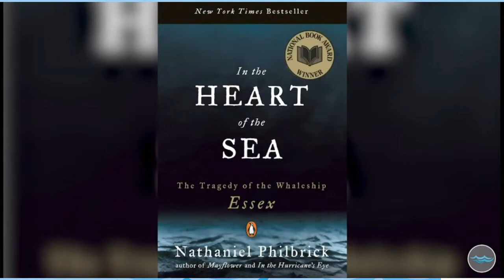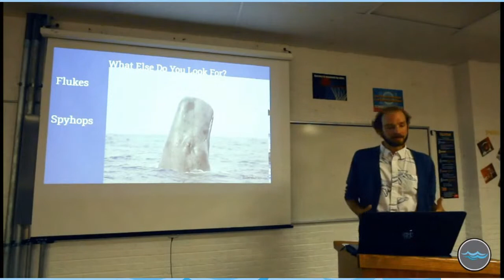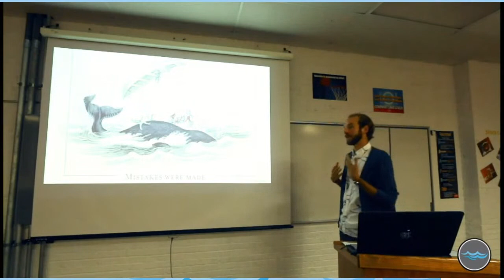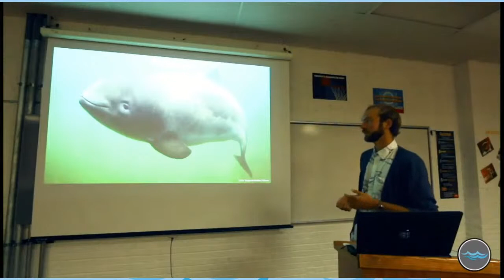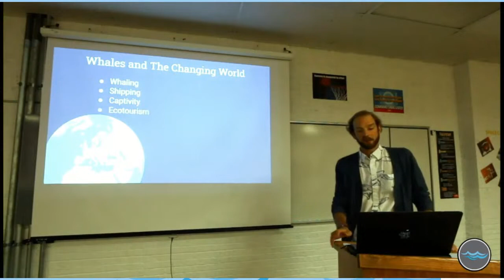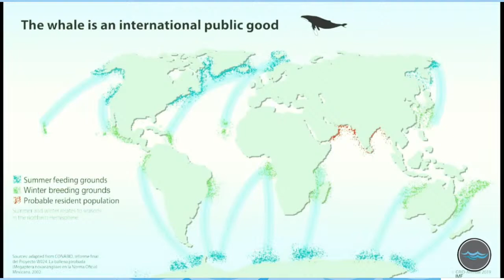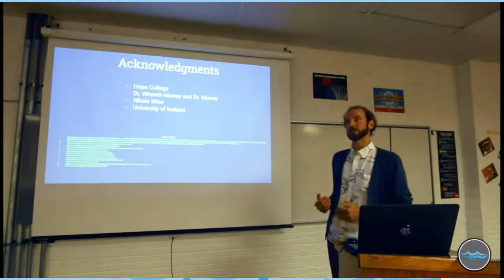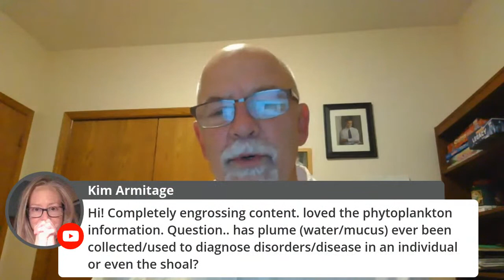Hidden Giants: The Mysterious Lives of Whales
Whales are awe inspiring giants of the sea. Come and learn more about them by listening to marine biologist and conservationist, Danny Kosiba (Hope College ‘17). Danny has worked on a variety of projects focused on whales around the globe in countries like Iceland, the Cook Islands, and New Zealand. He’ll share his expertise and passion for whales and leave us all a little more in awe of these hidden giants of the sea. There will be a live Q and A following Danny’s presentation, moderated by beloved Hope College biology professors Dr Kathy Winnett-Murray and Dr. Greg Murray.